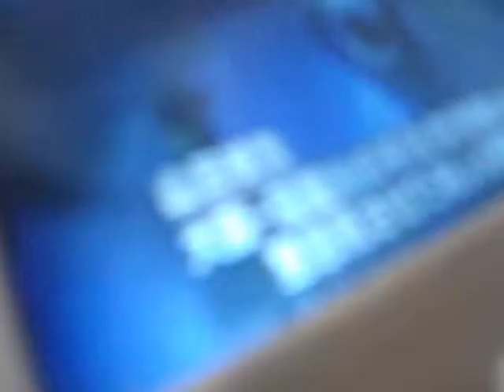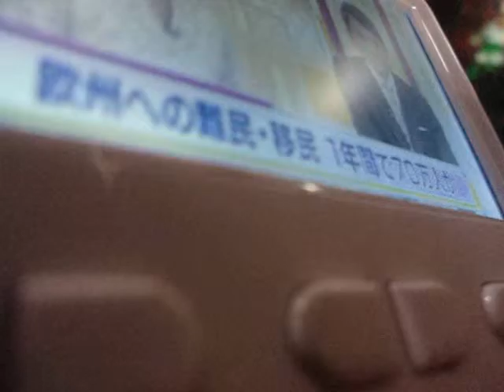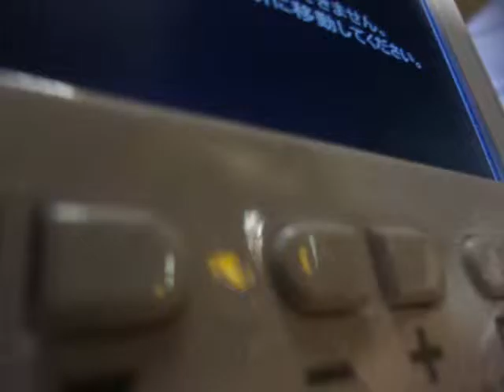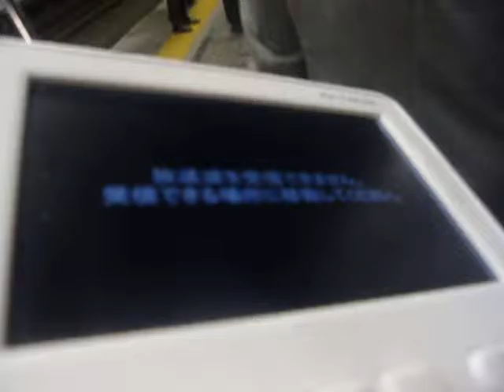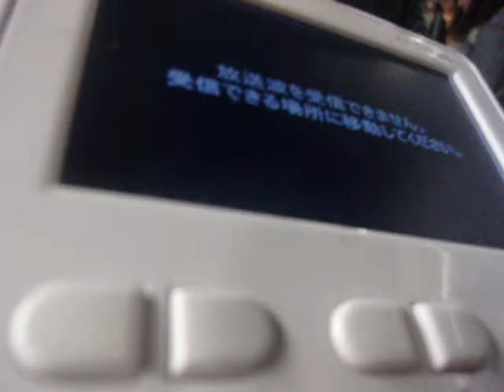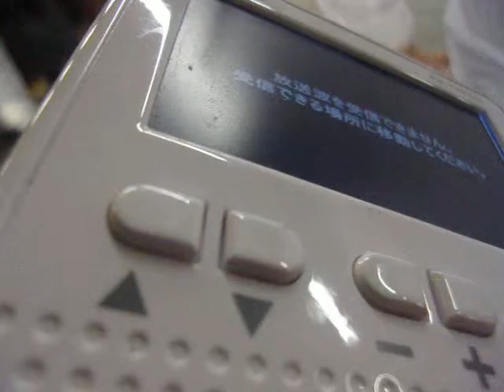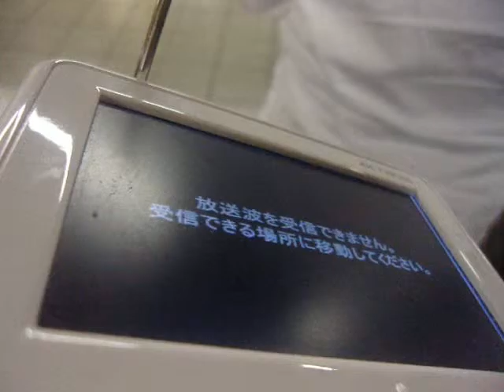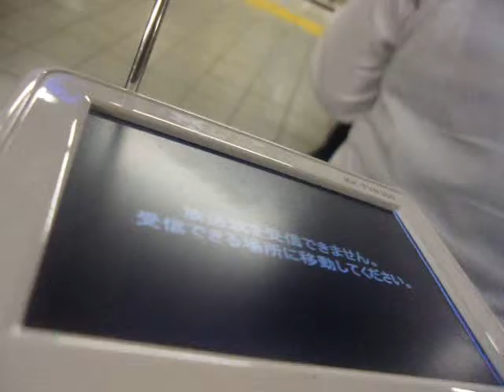GEDC7423 2015.10.02 Parl CGI ASUS Bookoff 秀和システム in shinjyuku mac